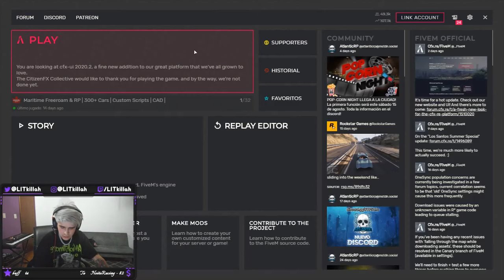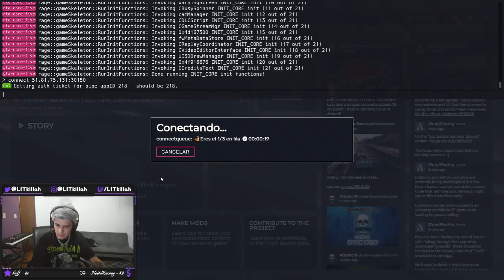CON LOS POWER GANGSTERS- COPO A LA CARCEL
COPO DE NIEVE A LA CARCEL LE QUIEREN SACAR LA BANDANA
CON LOS POWERS GANGSTERS